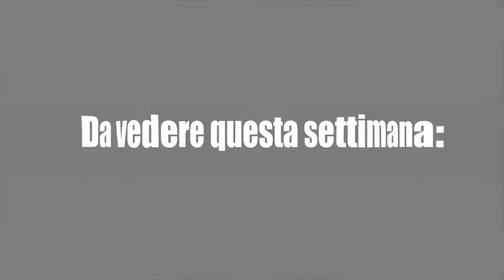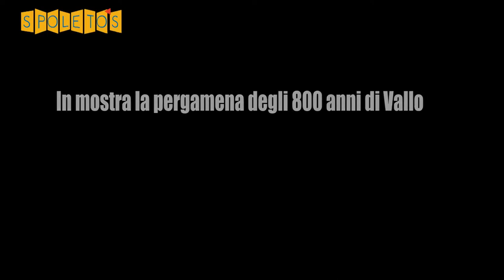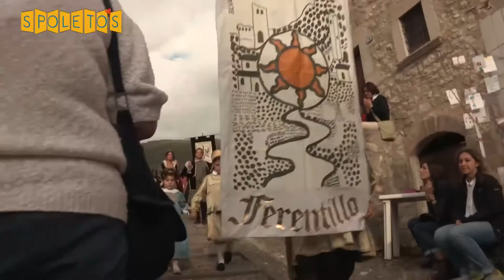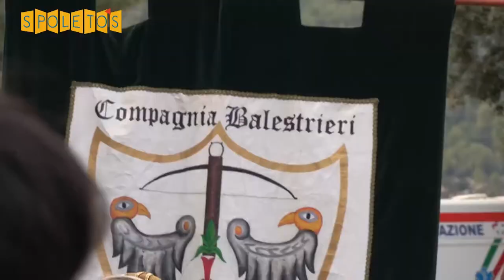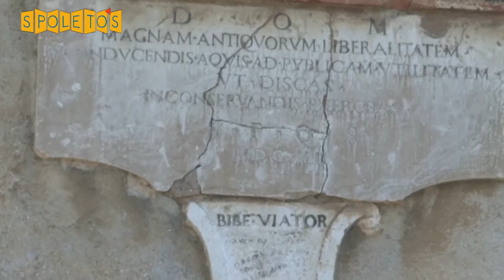SPOLETOSweek I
La bella Maria Vittoria in versione body painting, gli 800 anni di Vallo di Nera e le fontane di Spoleto raccontate da Silvio Sorcini nel primo numero di SPOLETO'S Week